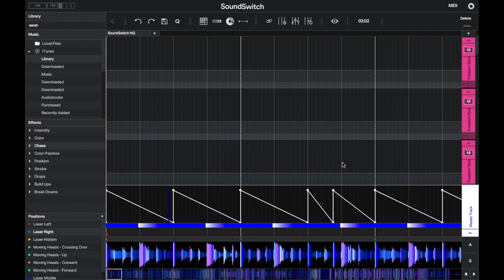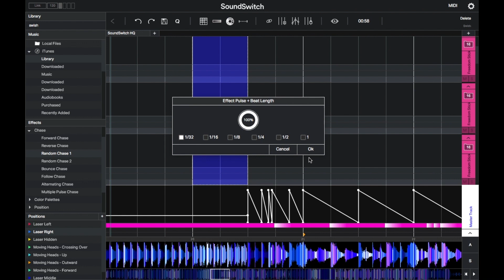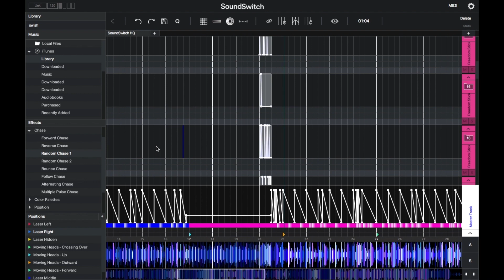Scripting Session: Custom Scripted Tracks (Pt. 1)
How to create a custom script for a song when using moving heads, wireless fixtures and a laser. The vid highlights how you can work with  these individual fixtures and utilise some time saving features of the SoundSwitch software.